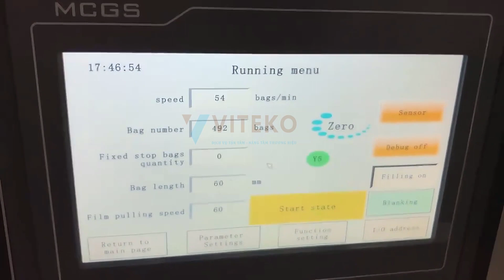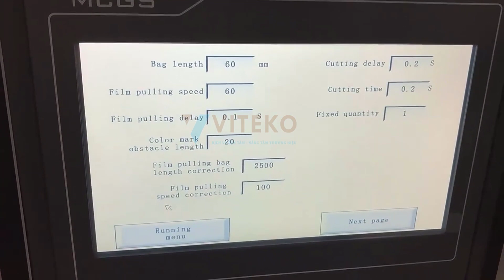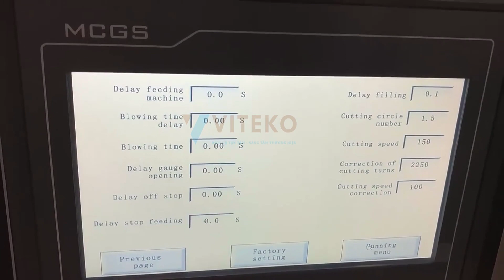Vận hành chạy thử mẫu máy chiết rót bột trước khi lắp đặt đến khách hàng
📌Nếu bạn đang có nhu cầu đóng gói sản phẩm, vui lòng liên hệ với VITEKO qua số hotline: hoặc 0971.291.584. Các kỹ sư của chúng tôi sẽ đề xuất dòng máy đóng gói phù hợp nhất với nhu cầu của bạn.
📌Tham khảo thêm các sản phẩm máy đóng gói khác tại